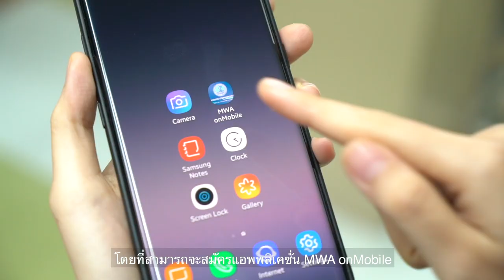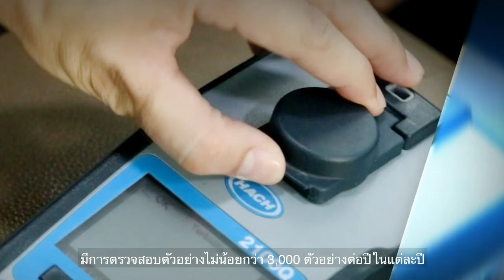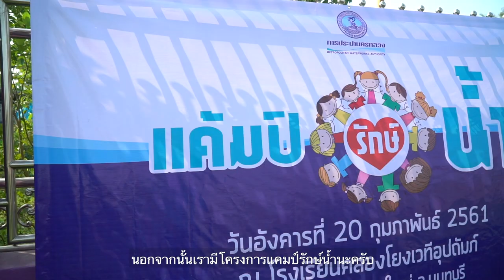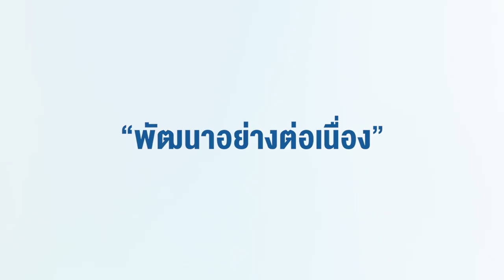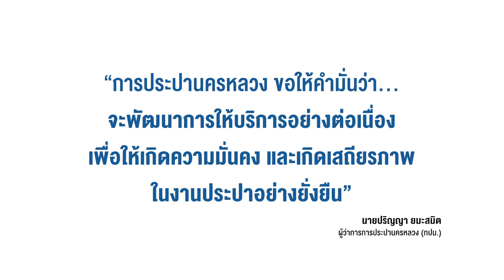ครบรอบ 51 ปี การประปานครหลวง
ครบรอบ 51 ปี การประปานครหลวง (กปน.) มุ่งมั่น พัฒนาตน พัฒนางาน บริการสังคม ด้วยความโปร่งใส ใส่ใจคุณภาพ